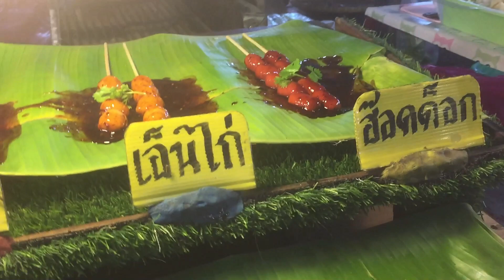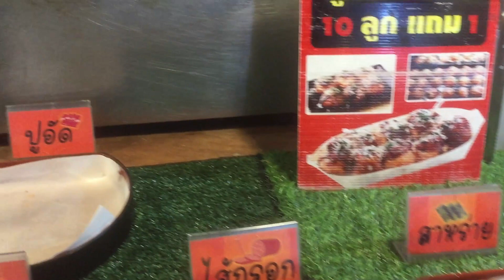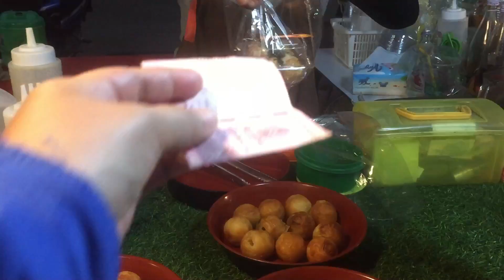Thai foods at night market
This video shows variety of foods, which you can see and taste only in Thailand